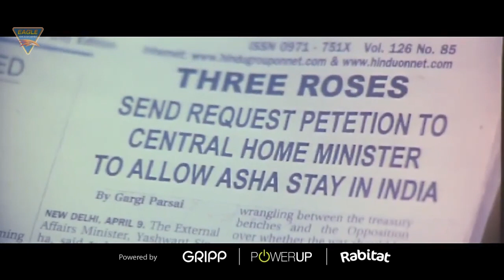Jaanbaaz Haseenayein Hindi Dubbed Movie | Part 11/13 | Rambha, Jyothika, Laila | Eagle Hindi Movies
Watch Jaanbaaz Haseenayein Hindi Dubbed Movie Part 11/13 . Starring : Rambha, Jyothika, Laila, Vivek, Urvashi, Rekha Vedavyas, Vijay Adhiraj, Rajan P. Dev, Manobala, Madhan Bob, Besant Ravi, Govinda, Abbas, Akash, Mumtaj & Others. Exclusively on Eagle Home Entertainments Movies.